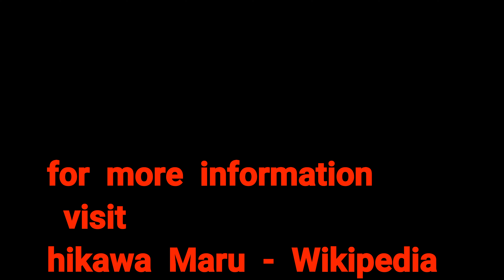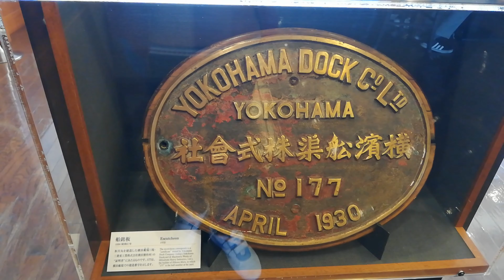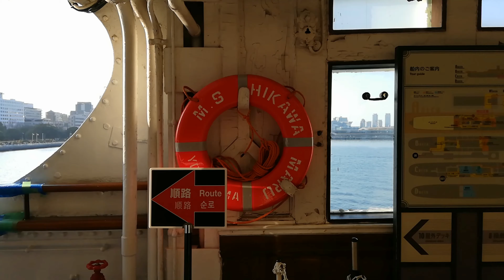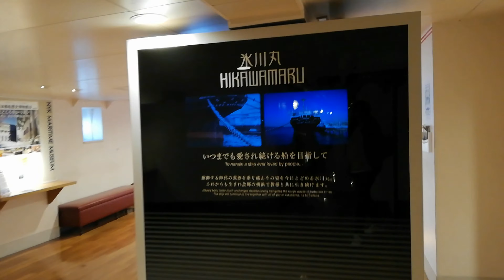⛩️⛩️JAPAN | WORLD WAR II. ,⛵🚢HOSPITAL SHIP | TELUGU VLOGS FROM JAPAN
A famous ocean liner of Japan. HIKAWA MARU.
Located in yokahama prefecture.japan Ishikawacho. Yamashita park.
In 1940–41, before Japan's entry to the Second World War, hundreds. of Jewish refugees from Nazi fled to Canada and the USA via Japan, and many of them sailed on Hikawa Maru.
In 1941, a week before Japans attack on Pearl Harbor, the Mitsubishi dockyard at Yokohama started to convert Hikawa Maru into a hospital ship.She treated Japanese casualties from the US Task Force attacks on Kwajalein and Wotje atolls in February 1942 and repatriated the seriously wounded to Yokosuka.On 15 June 1942 the Japanese cruiser Nagara brought about 500 Japanese wounded from the Battle of Midway to Hashirajima, where they were transferred to Hikawa Maru.

Telugu vlogs from Japan

VISIT ALL MY VIDEOS BY CLICKING HERE

SIMPLE BIRTHDAY DECORATION BY USING

Category
People & Blogs. Vlogs

Category
People & Blogs.